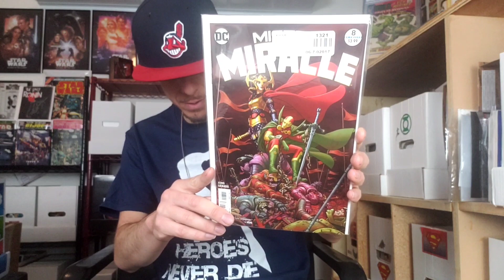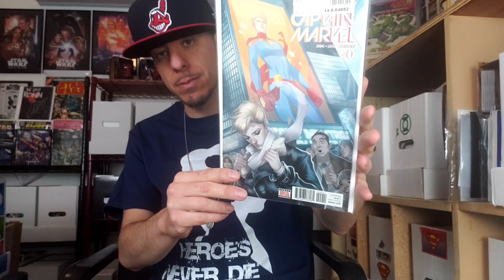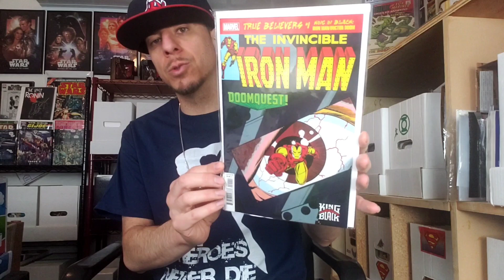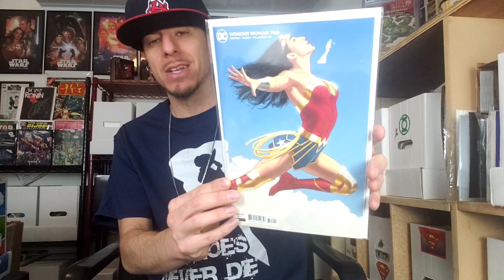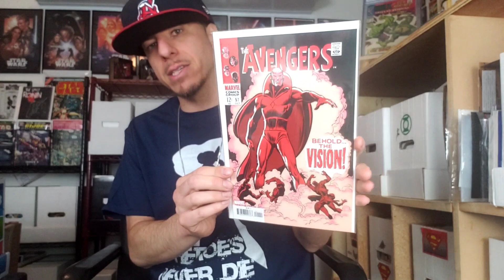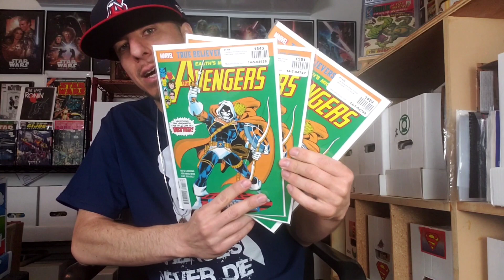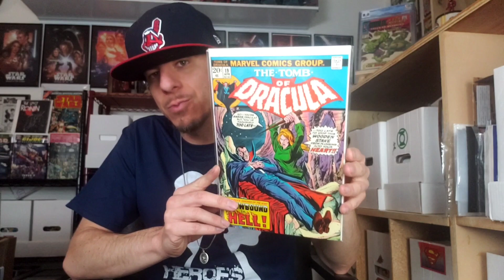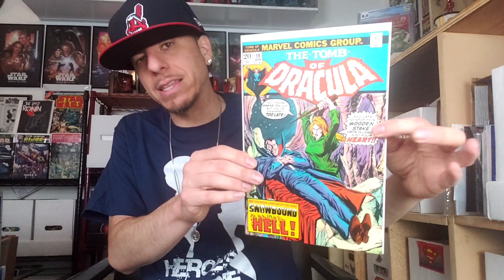MyComicShop Unboxing! NCBD, Spec Books, Future State and More!